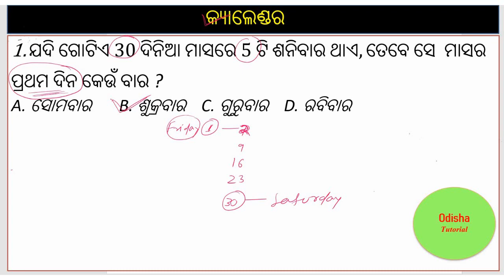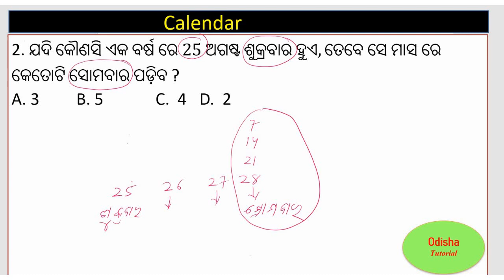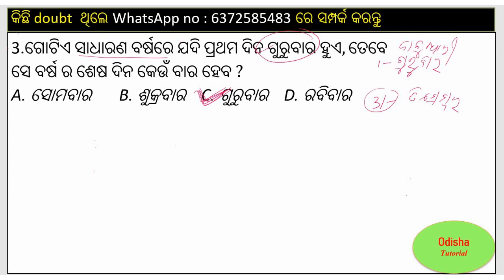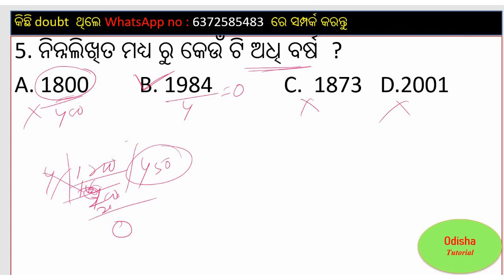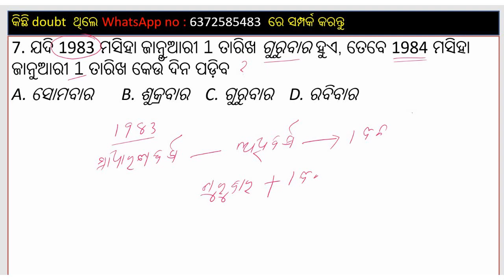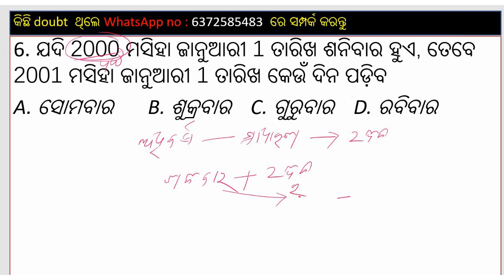calendar in odia for Railway group D NTPC CGL SSC OSSSC OSSC by odisha Tutorial